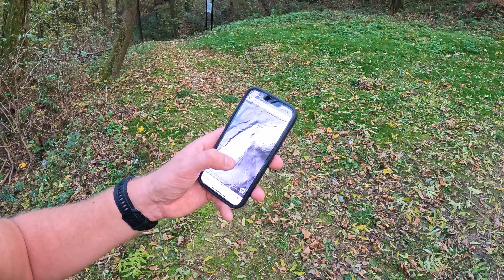Czchów - Linia Stellung a2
Wracamy do malowniczego Czchowa, ale tym razem nie po to, aby zwiedzać średniowieczne ruiny. Na cel wzięliśmy niemieckie umocnienia z czasów II wojny światowej, które miały za zadanie powstrzymać nacierających Rosjan. Wiele obiektów jak Regelbau 668, Regelbau 701, czy legendarny już Ringstand 58c tworzyły w tym rejonie umocnioną grupę bojową w ramach linii Stellung a2. Poszukamy tych obiektów, gdyż niektóre mogą być ukryte, lub niedostępne. Postaramy się odnaleźć linie okopów budowanych rękami okolicznej ludności, pod lufami niemieckich karabinów, czy w końcu postaramy się odkryć echa tamtych dni i znaleźć odpowiedź na pytania jak wyglądały tutaj walki w styczniu 1945 roku.

Linia fortyfikacji niemieckich, zwana OKH Stellung A2 inaczej ,, Merkur”, budowana przez ludność polską pod nadzorem niemieckich  inżynierów od lata 1944 r. do czasu radzieckiej ofensywy zimowej w styczniu 1945 r. W skład linii wchodziły obiekty o charakterze stałym o konstrukcji żelbetowej, następnie obiekty o konstrukcji drewniano – ziemnej oraz cała sieć okopów, rowów łącznikowych oraz rowów przeciwczołgowych. Ponadto wykonano zapory inżynieryjne w postaci pól minowych oraz zasieki z drutu kolczastego.

Muzyka: Aakash Gandhi  "Cavalry"